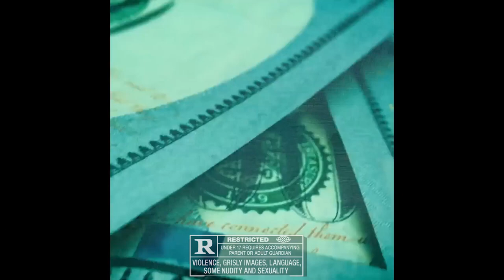[FREE FOR PROFIT] Drake Type Beat x 21 Savage Type Beat - Prints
- Bpm: 154

0:00 - 0:28 Intro
0:28 - 0:40 Hook
0:40 - 1:18 Verse
1:18 - 1:30 Hook
1:30 - 2:32 Verse

Free for profit for Youtube or Soundcloud placement. Spotify, Apple Music, etc. placements require leasing or full rights purchase. If you want to buy this beat in high quality link is above.